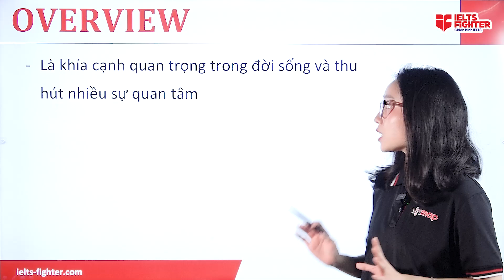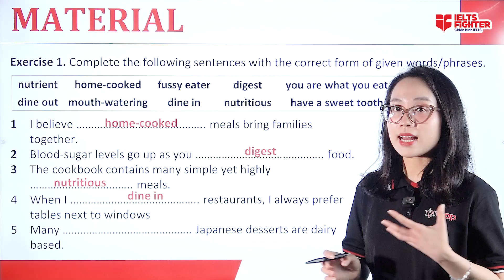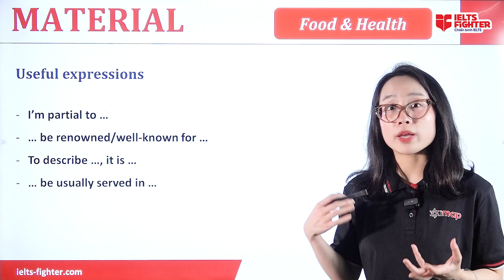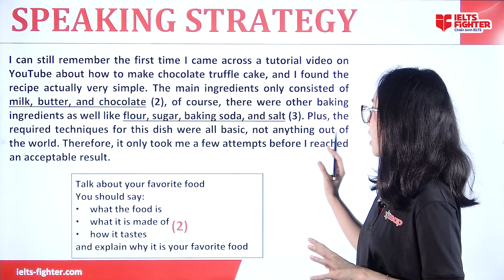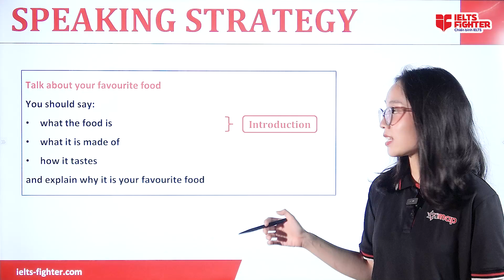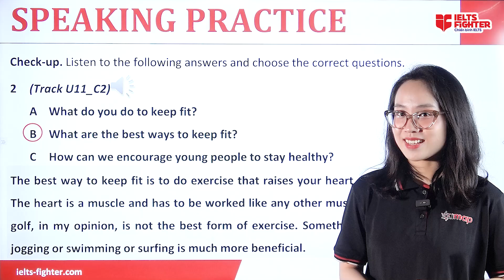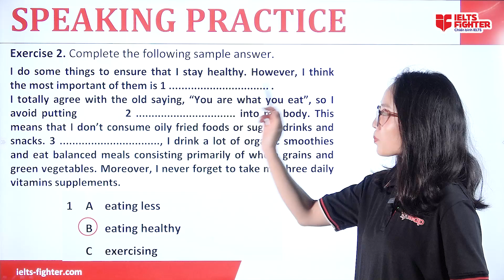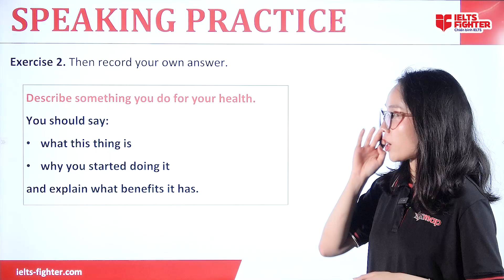Khóa học IELTS Speaking online Speaking Part 2: Food & Health | IELTS FIGHTER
KHÓA HỌC IELTS SPEAKING ONLINE - CHỦ ĐỀ FOOD & HEALTH

Bài học mới về Speaking Part 2 tiếp tục lên sóng nhé các bạn ơi! Nào cùng tìm hiểu chủ đề Food & Health với cách trả lời ghi điểm nha.

Cả nhà cùng học với cô nhé.

- Bên cạnh đó, các bạn cùng tham khảo về lộ trình 👉 KHÓA HỌC cam kết đầu ra 6.5-7.0+, học lại miễn phí nếu không đạt đầu ra

IELTS Fighter - Trung tâm luyện thi IELTS uy tín số 1 Việt Nam
Hệ thống 60+ cơ sở toàn quốc
► HÀ NỘI
★ 1C Định Công Thượng, Định Công, Hoàng Mai
★ 97 Cao Lỗ, Uy Nỗ, Đông Anh
★ Lô 56 - BT4, KĐT Bắc Linh Đàm, Hoàng Liệt, Hoàng Mai

★ 79 Hiệp Bình, P Hiệp Bình Phước, Thủ Đức
★ 28 Trần Não, P. Bình An, Q. 2
► ĐỒNG NAI
★ 63 Đồng Khởi, P. Tam Hòa, Biên Hòa
► BÌNH DƯƠNG
★ 9-11 đường Yersin, TP. Thủ Dầu Một
★ 190 đường 30/4, Thủ Dầu Một
► NGHỆ AN
★ 74 Đường Hermann, P. Hưng Phúc, TP. Vinh
★ CT1A, Khu A, Chung cư Quang Trung, Vinh
► ĐÀ NẴNG
► HẢI PHÒNG
► BẮC NINH
► THANH HÓA
★ 40 Quang Trung, P. Ngọc Trạo
► HÀ TĨNH
► KHÁNH HÒA
★55 đường 23/10 Nha Trang, Nha Trang.
► VŨNG TÀU
★ 57 Lê Hồng Phong, TP Vũng Tàu